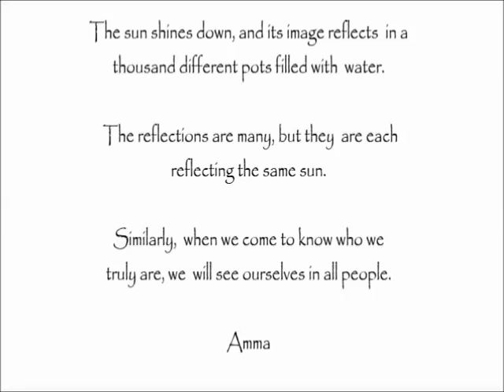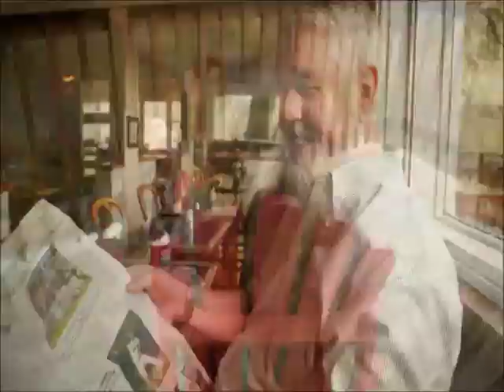Living & Working Together - 2012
A short stop-action video of some of the crazy, wonderful people in my world...